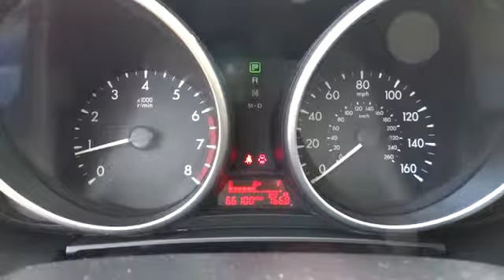2012 Mazda MAZDA5 430628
Keyes Chevrolet
2012 Mazda MAZDA5  - Stock#: 430628 - VIN#: JM1CW2CL8C0108299

Keyes Chevrolet
6001 Van Nuys Blvd